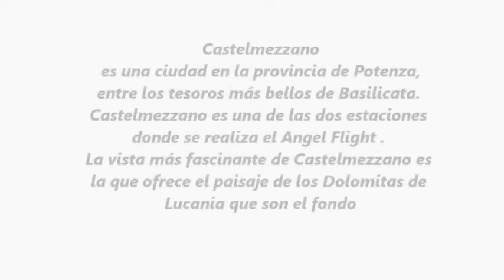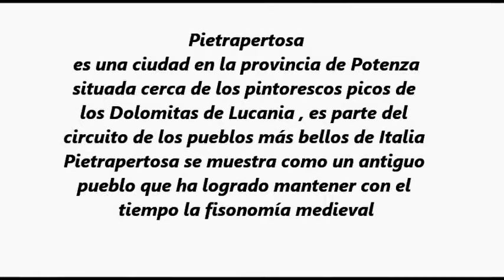Dolomitas de Lucania, Basilicata, Italia